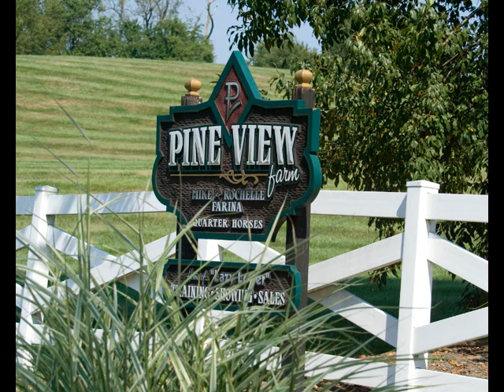Pine View Farm 2011 Yearlings!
Introducing Pine View Farm 2011 Yearlings!  Sired by leading sires Invitation Only, Lazy Loper and Superior Western Pleasure horse, Winnies Willy.